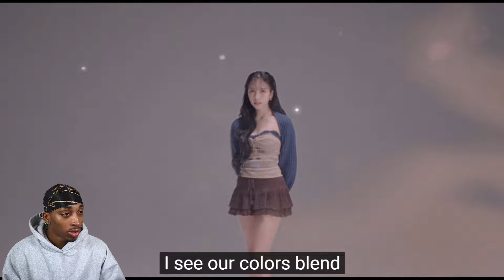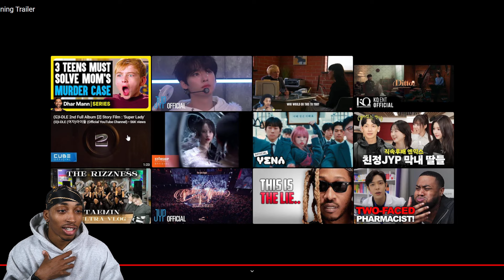TWICE "With YOU-th" Opening Trailer | REACTION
Description:
What up its Vex and today I am reacting to TWICE "With YOU-th" Opening Trailer. Like and drop a comment so we can have a conversation with each other! If you like this type of content share it with a friend.